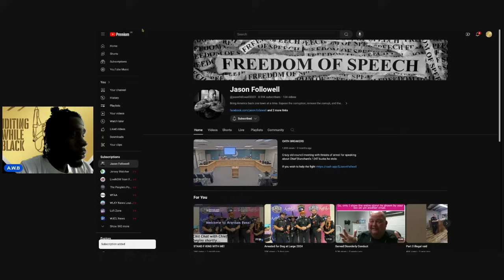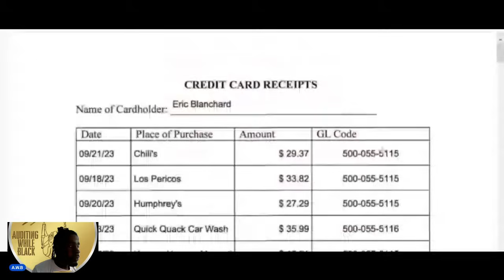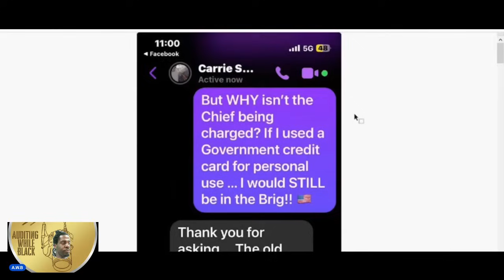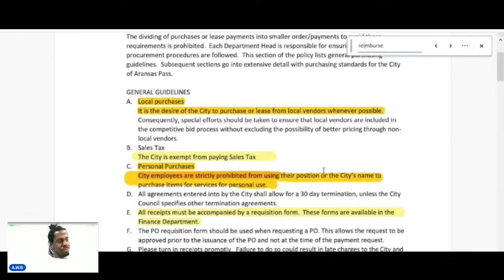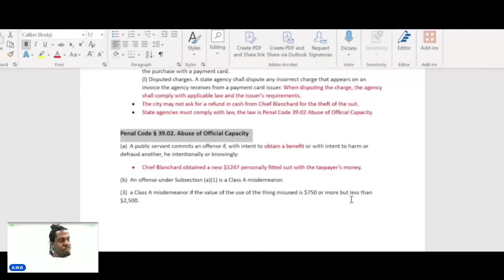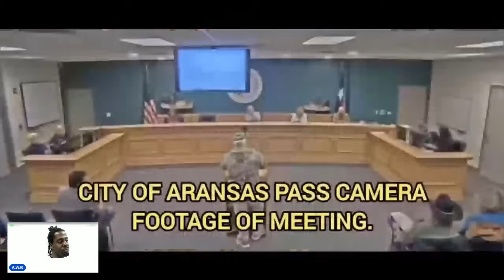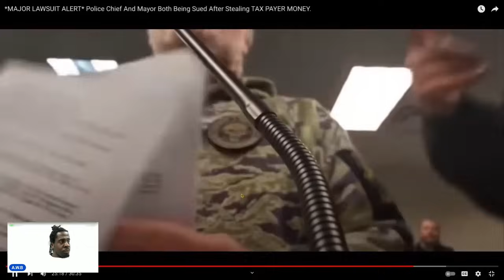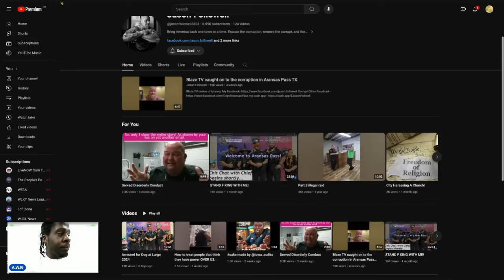Corrupt Mayor &Police Chief Silence Free Speech@Texas2AAttorney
Witness the shocking scene unfold as the mayor and police chief abuse their power to suppress citizens' voices at a city council meeting. In this revealing video, we uncover the egregious tactics used to intimidate and force individuals out for exercising their fundamental right to free speech. Join us as we delve into the implications of this blatant abuse of authority, the erosion of democratic principles, and the urgent need for transparency and accountability in local governance .